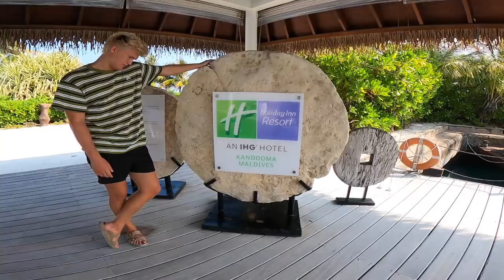MOMME LEGER GUIDE PÅ DEN LÆKRESTE Ø PÅ MALDIVERNE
I dagens video guider Momme jer rundt på den maldiviske ø Kandooma 😍 Det er den skønneste resort ø, så glæd jer til at se videoen.

// Paluch&Momme